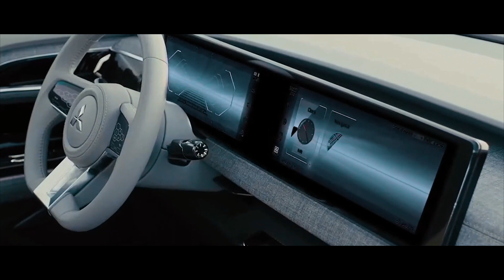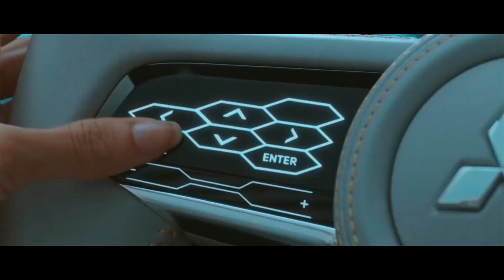El Mitsubishi XFC curiosamente esta pensado para que lo conduzcas por donde quieras